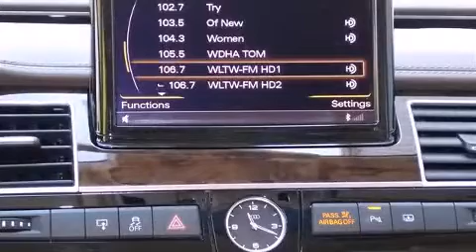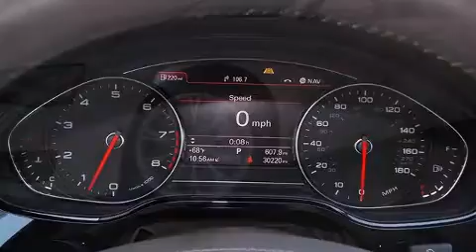2011 Audi A8 L Sdn in Bernardsville, NJ 07924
Audi of Bernardsville

The 2011 Audi A8. With less than 30,000 miles on the odometer, this 4 door sedan prioritizes comfort, safety and convenience. Smooth gearshifts are achieved thanks to the 4.2 liter 8 cylinder engine, and load leveling rear suspension maintains a comfortable ride. All of the premium features expected of an Audi are offered, including: a leather steering wheel, a built-in garage door transmitter, a power seat, an automatic dimming rear-view mirror, automatic dimming door mirrors, front dual-zone air conditioning, and remote keyless entry. With high intensity discharge headlights illuminating your path, you'll always appreciate maximum visibility. For drivers who enjoy the natural environment, a power moon roof allows an infusion of fresh air. Audi also prioritized safety and security by including: head curtain airbags, front and rear SIDE impact airbags, traction control, brake assist, anti-whiplash front head restraints, a security system, and 4 wheel disc brakes with ABS. This car was designed with safety in mind, allowing you to drive with even greater assurance. We have a skilled and knowledgeable sales staff with many years of experience satisfying our customers needs. They'll work with you to find the right vehicle at a price you can afford. Please don't hesitate to give us a call.